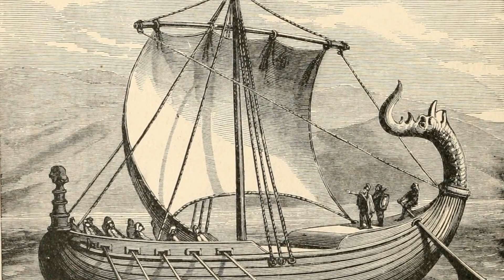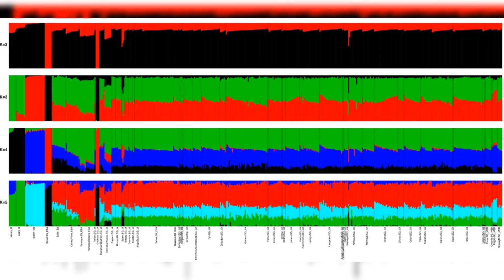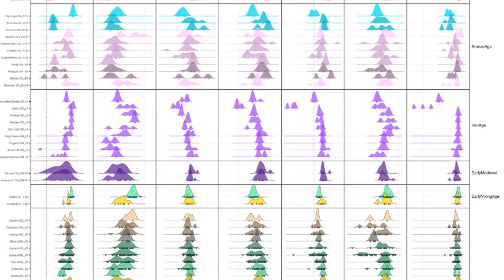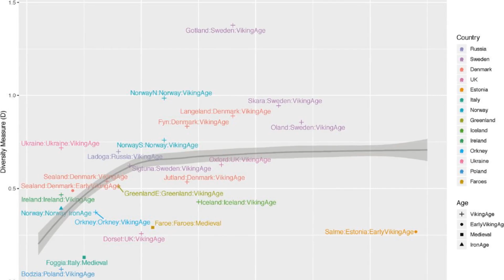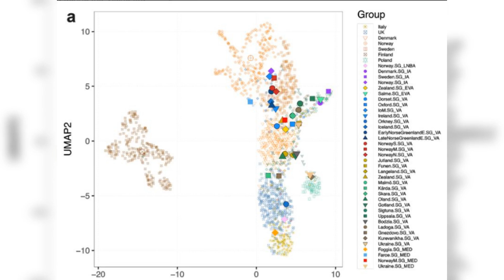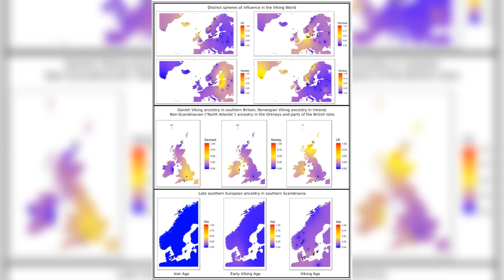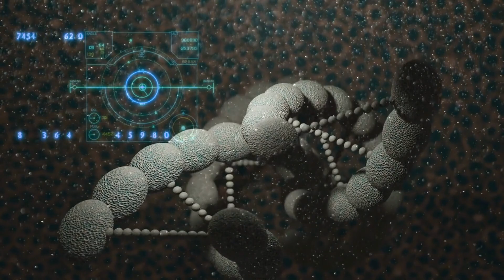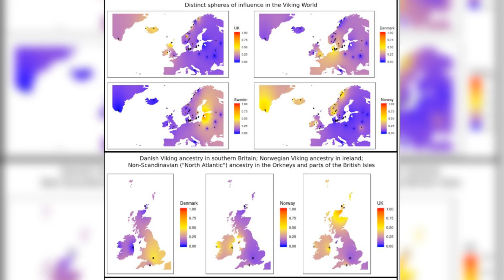This Study Reveals The Genetic Legacy of The Vikings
The Vikings from Denmark, Norway, and Sweden expanded rapidly around twelve hundred and thirty  years ago.To understand their genetic influence, researchers sequenced the DNA of four hundred and forty two ancient humans from Europe and Greenland.They discovered that before the Viking Age, people from the south and east moved into Scandinavia, spreading from Denmark and eastern Sweden.Despite similar modern Scandinavian languages, there were genetic differences within the region over 1,000 years ago.Danish Vikings mainly settled in England, Swedish Vikings in the Baltic, and Norwegian Vikings in Ireland, Iceland, and Greenland.